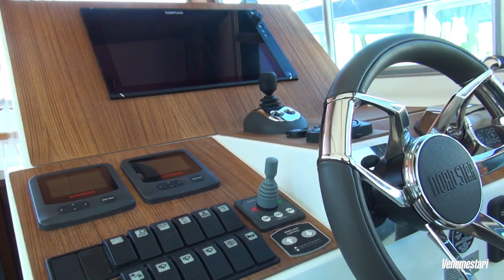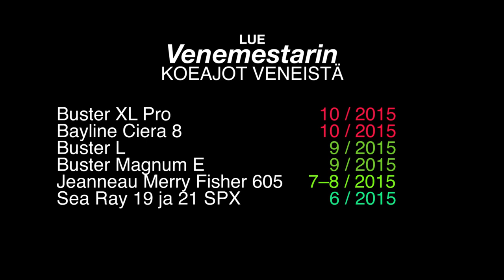Venemestari esittelee Uivan moottorivene uutuudet 2015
Uiva Flytande on jokavuotinen uiva venenäyttelytapahtuma. Syksy on hyvä aika näyttelylle jo siksi, että venevalmistajat haluavat esitellä seuraavan vuoden uutuudet syksyllä, jotta veneen tilaaja saisi veneen alleen jo seuraavaksi kesäksi. Katso Venemestarin kommentit uutuuksista Helsingin Lauttasaaressa. Esittelyssä mukana olevat uutuudet venemerkeiltä: Azimut, Bayliner, Bella, Buster, Faster, Jeanneau, Linsen, Nord Star, Sea Ray, Sealine, Smartliner. Uiva 2015 Flytande 20.–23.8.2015.